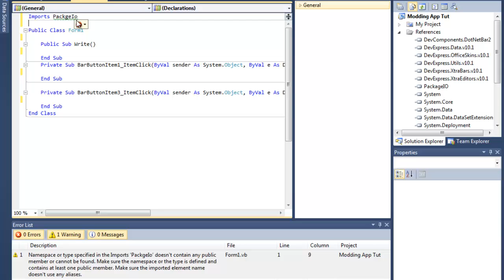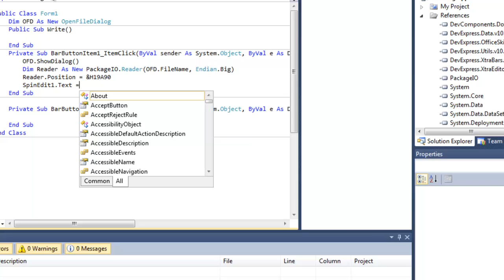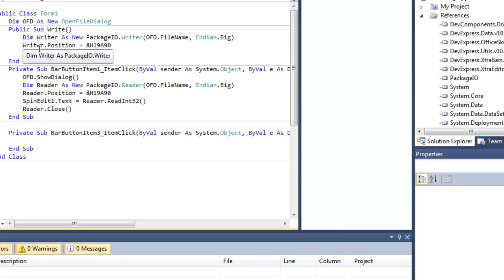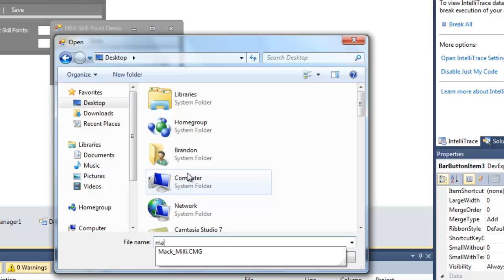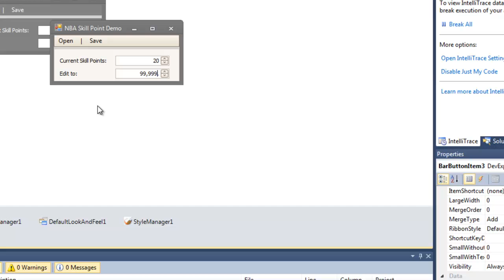How to make a modding tool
In this tutorial by Programming360, we show you how to create a basic Xbox360, "Modding" appliaction.